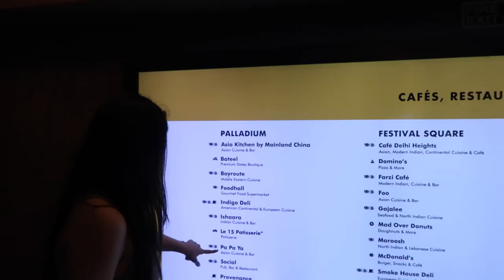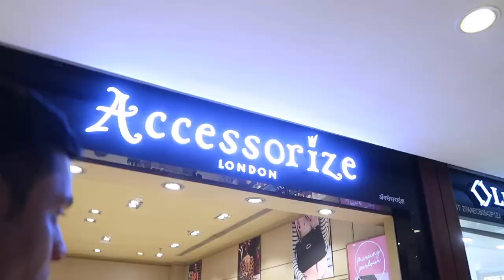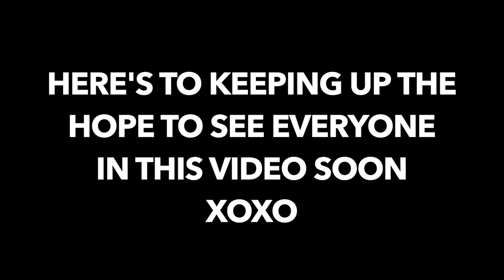A Day In My Life - Pre Quarantine Sunday Funday! Vlog #6 Pre Lockdown Weekend | HeliVlogs| Heli Ved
Primer

Concealer

Eyeshadow palette

Eyebrow Pencil

Eyebrow Gel

Foundation

Kajal

Blush & Highlighter Palette

Lipstick - Shade 105 I Rule

Sequence Game

Love,
Heli ;)